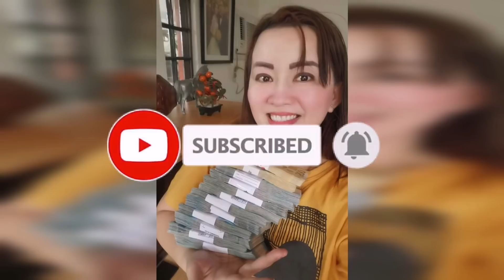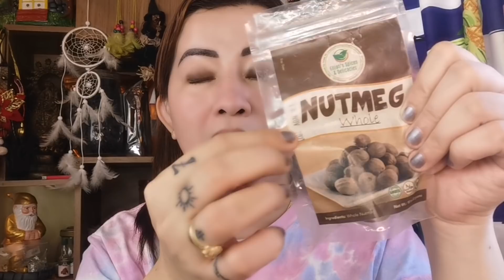WARNING:MAGING HANDA MATAPOS PANOORIN ANG VIDEO NA ITO MAGKAKAPERA KA-APPLE PAGUIO7